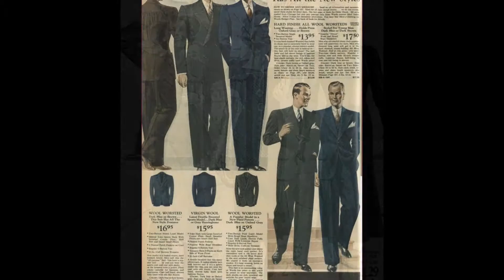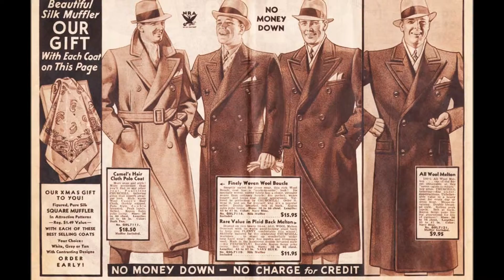Eric Siday & Reg Leopold - Jed And Elme 1937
Artist - Eric Siday & Reg Leopold
Album - The Hitmakers: 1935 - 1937

Making - mars1936
Edit - mars1936